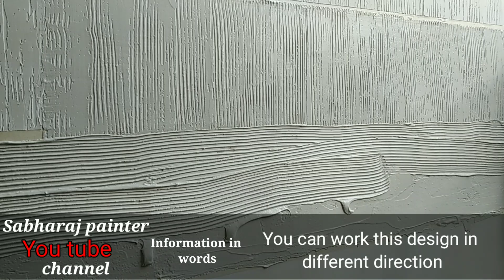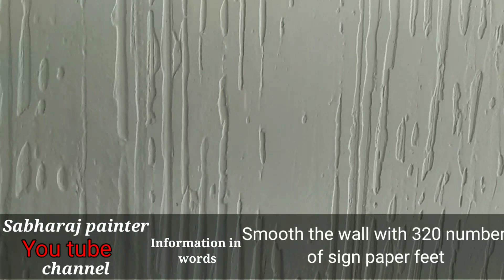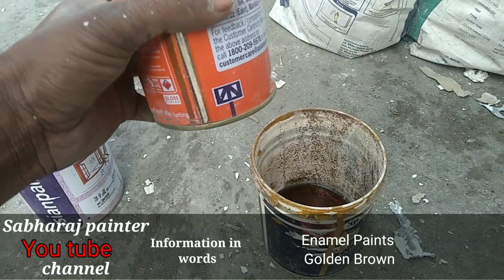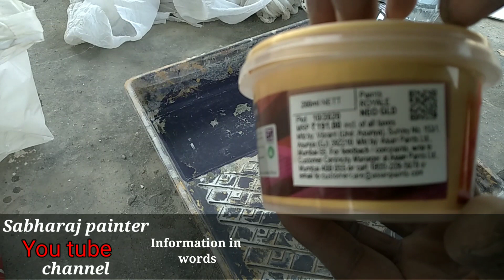Apply wall putty wooden effect design paint